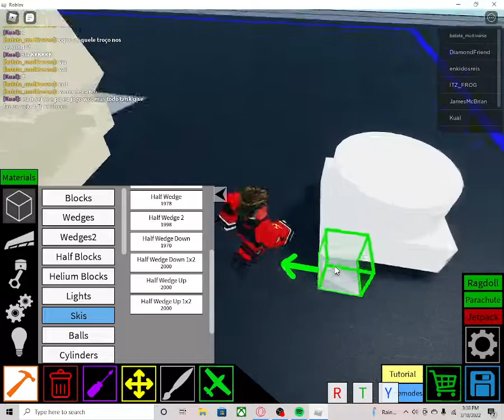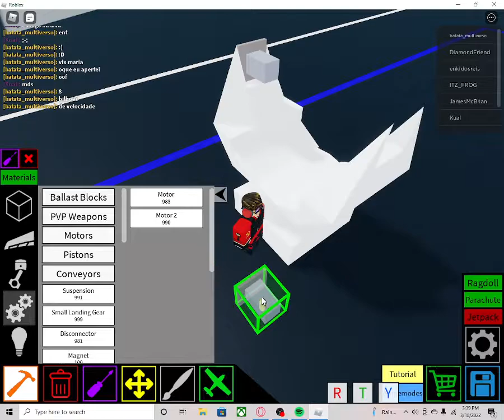How to Make a C RAM in Plane Crazy Roblox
this is the c-ram i have been using for a while